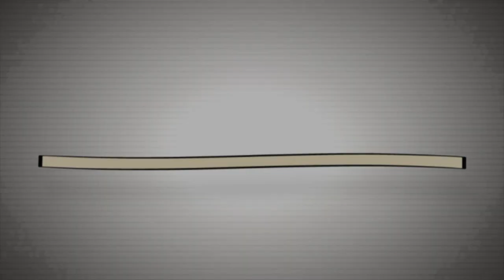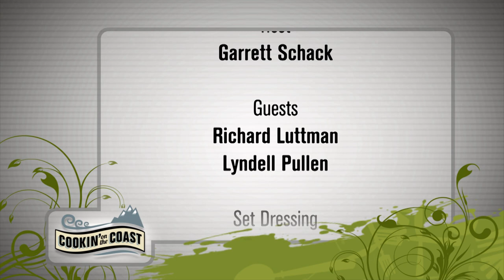COC 213 ARGENTINE FLANK STEAK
Chef Garret Schack prepares Grilled flank steak with chimichirri sauce celeriac fries and crisp carrot salad (Argentina) and goes on the road to try some street food at the Bard n Banker pub.